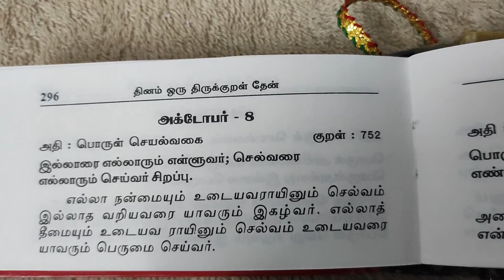தினம் ஒரு திருக்குறள் அறிவோம் அக்டோபர் -8